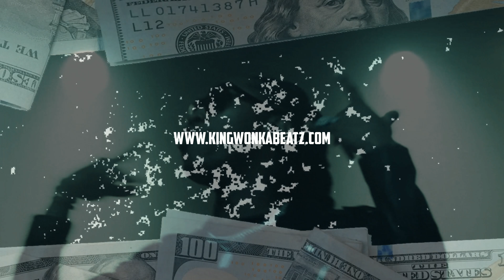'[FREE] Future Type Beat | Zaytoven Type Beat (2021) "5 Star"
free non-profit only

 Pricing

Premium WAV lease (MP3 and WAV) Price $50

Tracked out Lease (MP3 and TRACK STEMS) Price $100

Exclusive Rights (MP3 and WAV, TRACK STEMS AND CONTRACT) Price $1000